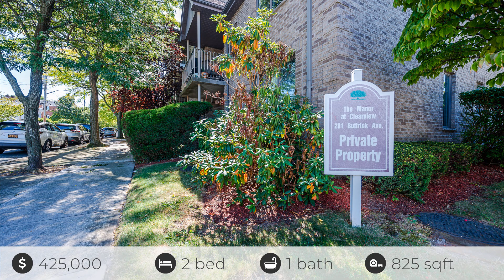201 Buttrick Ave, Bronx, NY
See the Property Website! :: Joseph Cosentino - Morris Park Realty Group - 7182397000 :: Great Condominium Complex located in the Throggneck section , this modern and bright two bedroom D Unit has been freshly painted and new floors, new recessed LED lighting , new central AC system , open kitchen has an island with overhead kitchen cabinets, microwave, stove , dishwasher and refrigerator, walk out sliding doors to rear balcony , Primary bedroom has a walk in closet that also opens into the bathroom, guest bedroom has new floors and large closet, washer and dryer in the unit, one car assigned parking space, close to public transportation, major highways and retail stores.